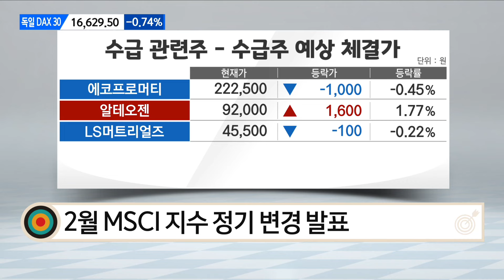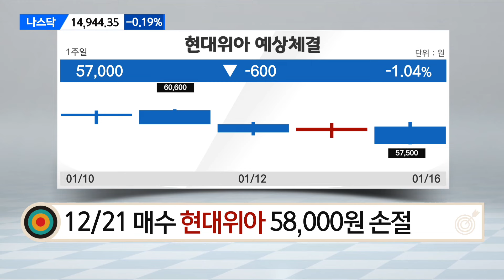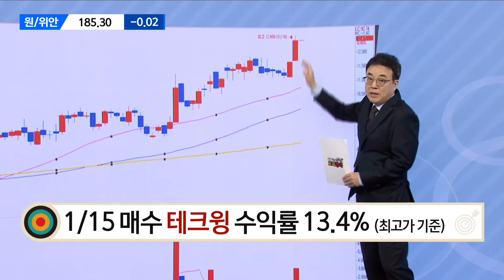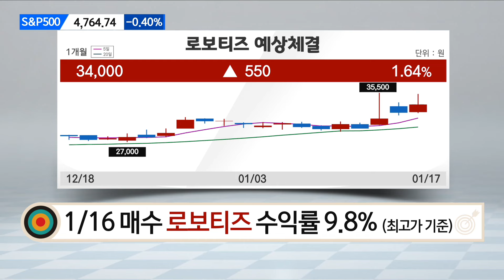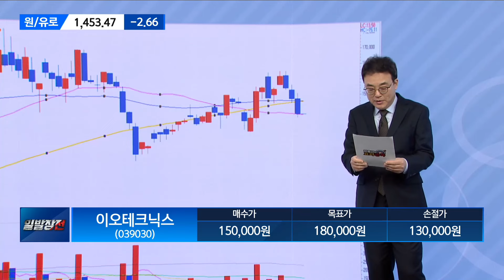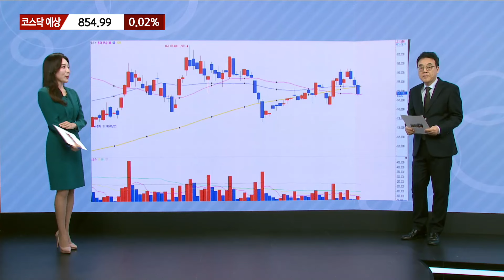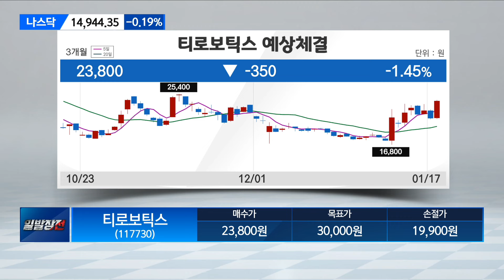[효자종목] 이오테크닉스·티로보틱스 / 이효근의 효자종목 / 매일경제TV